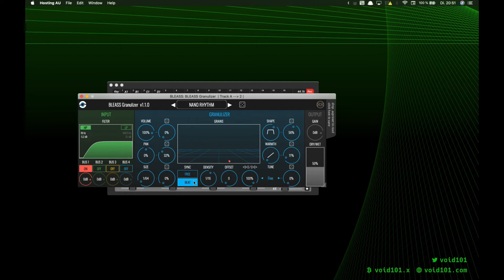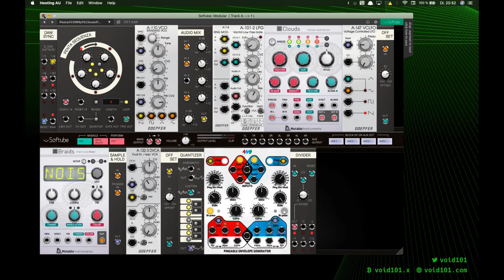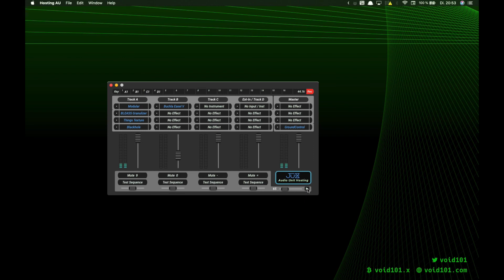No. 67 – Softube Modular (VCO, LPG, Clouds), Granulizer, Things Texture,Blackhole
Used Modules:
Penta Sequenza,
Doepfer A-110 VCO,
Audio Mix,
Doepfer A-114 Ring Mod,
Mutable Instruments Clouds,
Doepfer A-147 VCLFO,
Offset,
Mutable Instruments Braids,
Sample and Hold,
Doepfer A-132-3 DVCA,
Offset,
Quantizer,
4ms Pingable Envelope Generator (PEG),
Divider

Inserts:
BLEASS Granulizer,
Audio Thing Things Texture,
Eventide Blackhole

Second Voice:
Arturia Buchla Easle V

00:00 Demo of the Softube Patch with Effects
01:05 Start of Patching
06:28 Adding Arturia Buchla Easle V

In this Video you can see me patching in Softube Modular. Today I'm using
Doepfer VCO as an Audio Source. Penta Sequenza triggeres the usual Pitch combo
(Braids-S&H-VCA-Offset-Quantizer) which in turn set the Pitch for the VCO.
Different Waves are mixed via Audio mix and the Ring Mod, then goes into a
LPG. From there it goes into Clouds before it reaches main output. 4ms PEG red
env out modulates VCO's CV 2 and the blue env out modulates VCO's PW CV2 and
goes into a Divider. A LFO triangle out goes into Dividers CV and the output
of the Divider triggeres the Clouds Freeze. The Sinus Wave of the LFO goes
into an Offset and modulates the LPG.

The output of the Patch is going into Granulizer, then into  Things Texture
and into Blackhole Reverb.

Finally as a second Voice I added the Arturia Buchla Easel V.